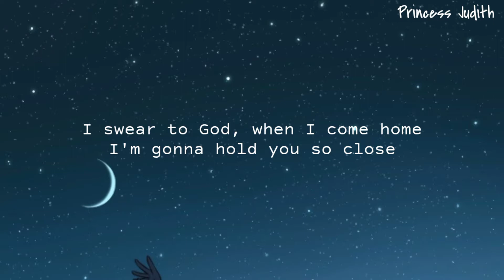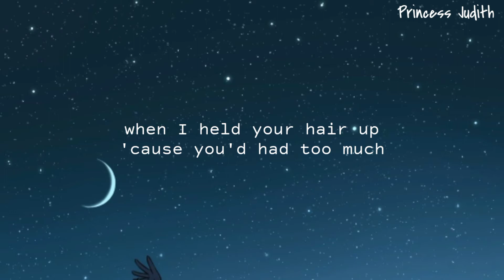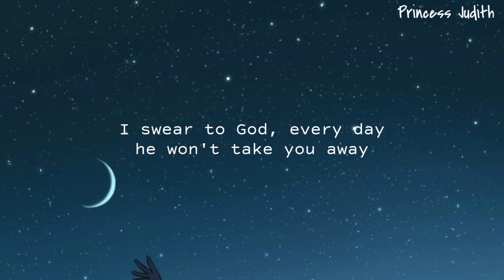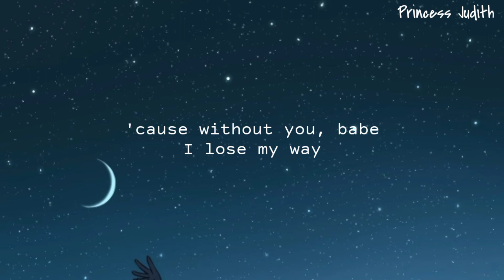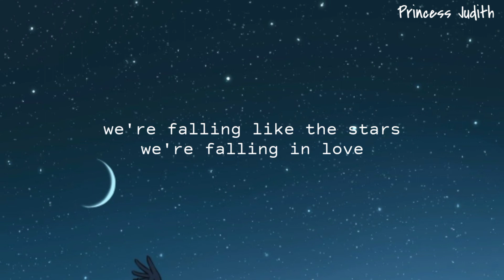[LYRICS] James Arthur — Falling Like The Stars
hi, if you're done watching this lyric video, don't forget to support the artist:

Song: Falling Like The Stars

image credit: Pinterest
audio belongs to the owner.

most of the songs I upload here are my favorite. so this channel is basically like my playlist. hope you enjoy, have a nice day (◕ᴗ◕✿).

cheers,
Princess Judith.